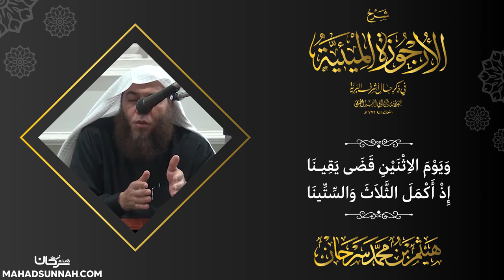ويوم الإثنين قضى يقينا إذ أكمل الثلاث والستينا